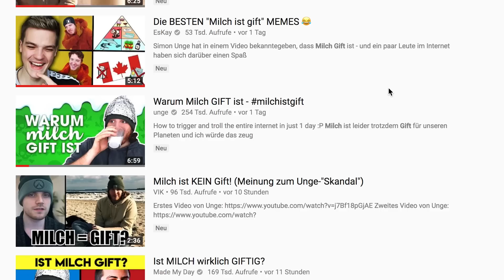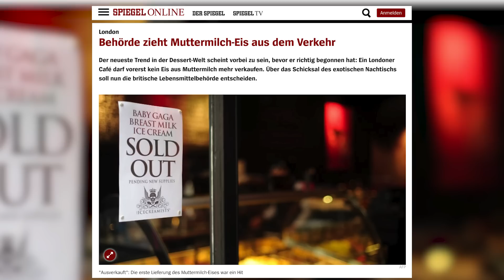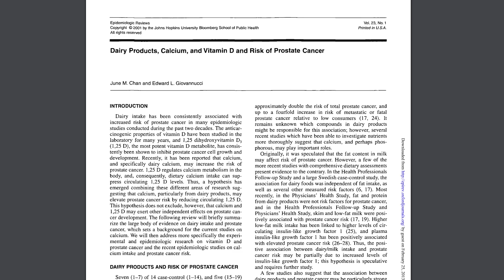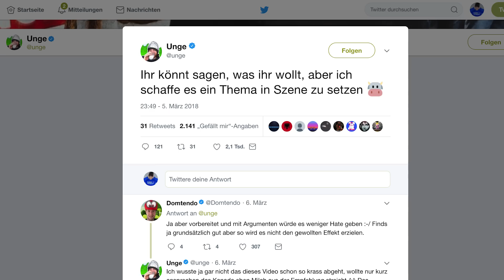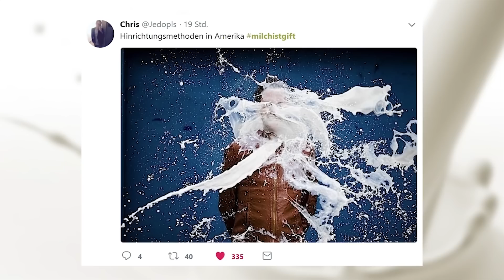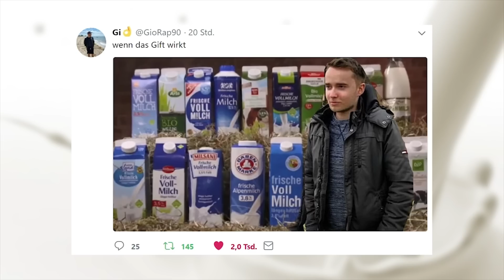Milch ist GIFT! wissenschaftlich geprüft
QUELLEN

Bildquellen
Bild Holstein-Kuh:

CONFIRMATION BIAS
(Wissenschaftliche Quellen in der Videobeschreibung)

WHAT THE FUNK?